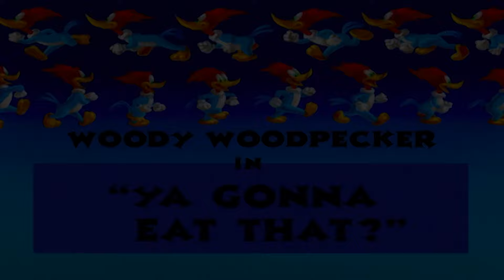El Pájaro Loco en Español | Te Vas Comer Eso | Dibujos Animados en Español